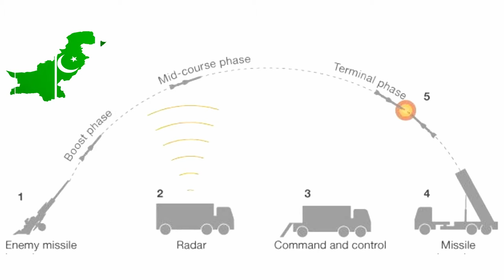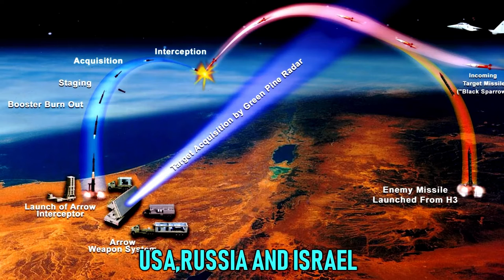Top 5 Most Powerful Weapons Of India.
5 Most Powerful Weapons Of India At Present.